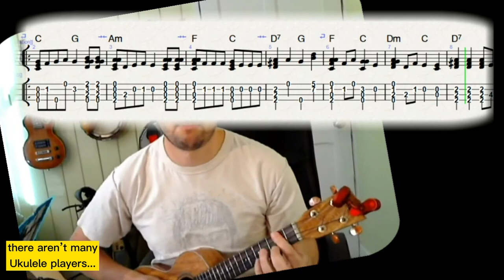Bodger and Badger - Ukulele Playalong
Yeah, well, let’s see.